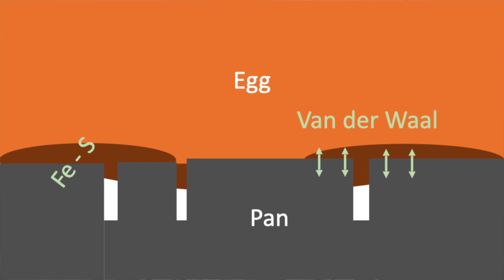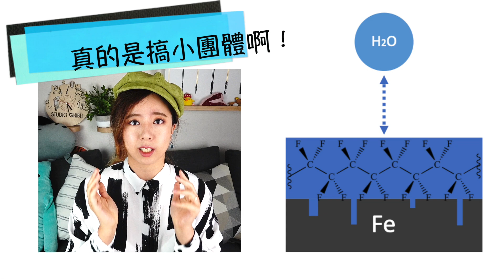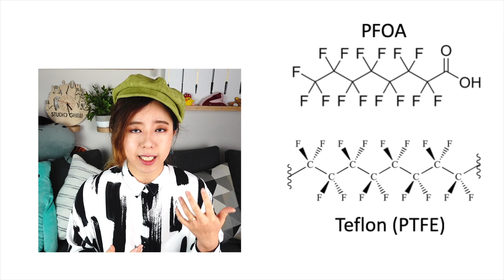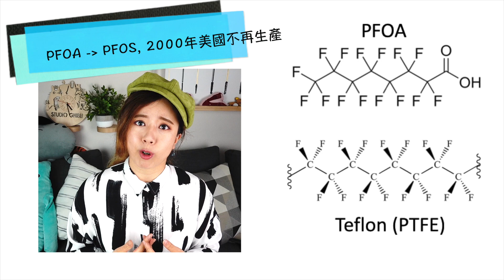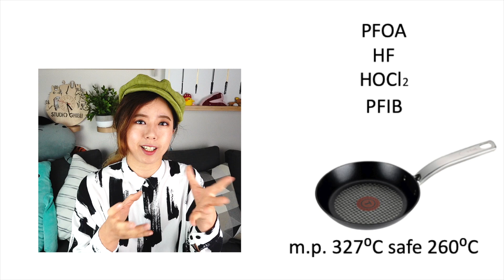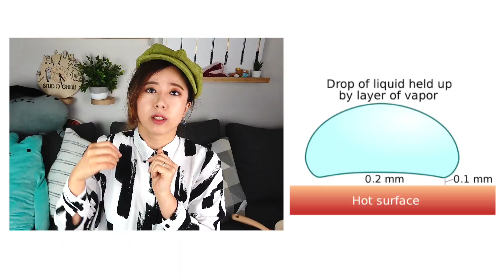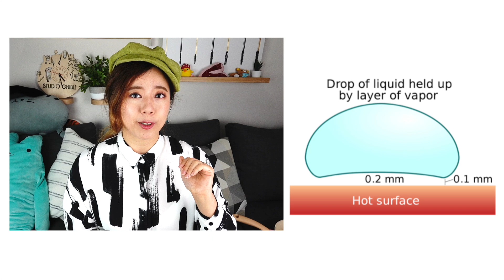不沾鍋真的有毒嗎？為什麼食物會沾鍋？什麼鍋最好用？一次弄懂！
鐵氟龍鍋真的有毒嗎？Dark Water黑水風暴/追擊黑水真相裡面有多少是真的？
不再使用的PFOA的鍋應該可以用了吧？ 有沒有什麼鍋是又安全又不沾的呢？
熱的鍋子不會沾是真的嗎？ 鑄鐵鍋養鍋之後真的會不沾嗎? 砝瑯鍋真的這麼好用?

覺得鐵氟龍無害的人可以參考一下本片下集: 與劉博士的PFAS特集

補充一些影片漏掉的重點：
1. 鐵氟龍不只怕熱還怕磨
刮傷的鐵氟龍鍋除了凡得瓦力增強，不沾效果降低，鐵氟龍也容易裂解變成有害物質。大概就像布的邊邊容易起毛邊一樣

2. 很多人主張鐵氟龍低溫的時候烹飪無害，這個我無法否認。很多人認為低溫時的PFOA滲入食物的量大概跟環境中的PFOA 含量差不多，這算是正確，但 PFOA其實並不是天然的東西，是因為人類大幅使用鐵氟龍才環境中到處是的。詳情可以參考我們與劉博士出的PFAS影片。

4. 也就是說，鐵氟龍鍋除了健康問題還有環保問題。鐵氟龍用得越多，環境中飲水中的POFA或類似化學物質就越來越多。又因為是永遠化學物，全人類都要一起受害。即使你不用鐵氟龍鍋，你的血液裡面也一定有。可參考Netflix紀錄片the devil we know。

5. 除了鍋子高溫，如果想要讓食物不沾還可以擦乾表面或者放到室溫，兩個原理是類似的。水的揮發熱很大，擦乾是避免食物一碰到鍋子鍋子溫度就下降。

6. 很多人問說現在的鍋都沒有PFOA是不是就是安全了？答案絕對是否定的。類似PFOA的化學物質粗估有五千種，避無可避。現在大部分鐵氟龍鍋製作時使用genX, 雖然還沒有被禁用，初步的實驗結果也是致癌。一樣可以參考我們的PFAS影片。劉博士所在的北卡已經有GenX汙染河川的問題，已經建議當地居民不要親自哺乳。

7. 雖然在自然界中不會消失，但一般認定PFOA在人體內4-8年會代謝掉一半

8. 實在太多人問HexClad了。HexClad是鐵氟龍鍋~是鐵氟龍鍋~是鐵氟龍鍋~ (太多人問所以回答三次) 他是一層蜂窩狀的不銹鋼網去保護底下的鐵氟龍層(見第一點)。現在很多類似的"物理性不沾鍋"，有些下面依然是鐵氟龍(我自己的WMF就是)，有些下面是陶瓷，也有純鐵鍋做蜂窩狀的。這種物理性不沾我個人試用只對肉類比較有效，蛋超黏。(蛋白會流下去蜂窩反而增加表面積，導致凡德瓦力上升)不過我也用過WMF一個牌子的。